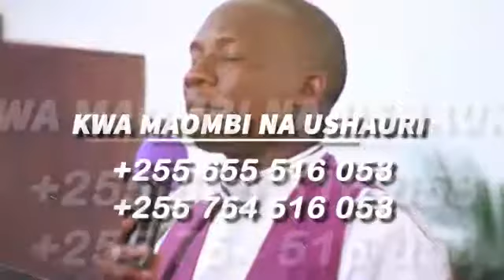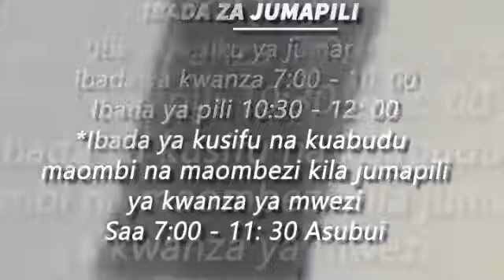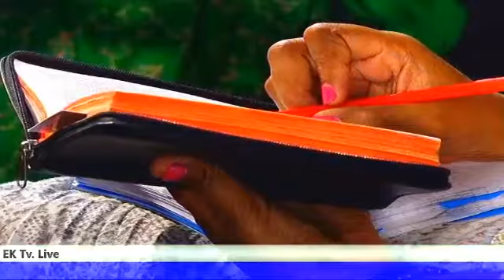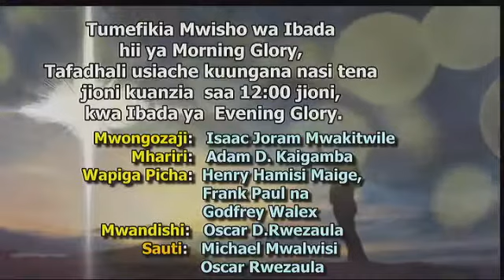Ev Kasereka Anicethi - Kama Misingi Ikiharibika Mwenye Haki Atafanya Nini M.Glory 12th Sept 2019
Ev Kasereka Anicethi - Kama Misingi Ikiharibika Mwenye Haki Atafanya Nini Morning Glory 12th Sept 2019